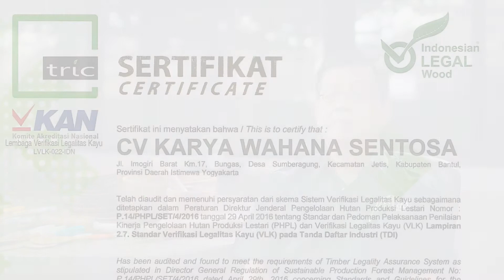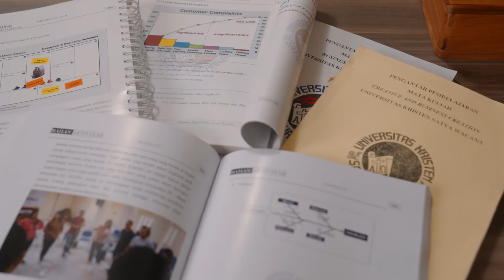KWaS Furniture manufacture